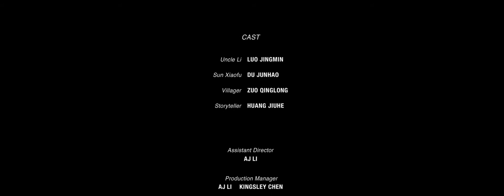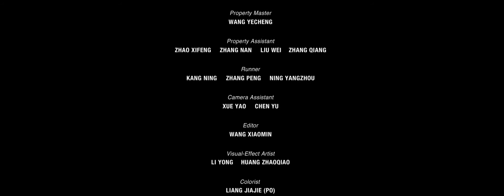2016 福与李 | 金马奖入围短片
《福与李》提名第十二届洛杉矶国际短片奖 最佳外语片单元，进入第53届金马奖复赛单元
向一切未知進發 從零開始，到無限大。

START Films 於2014年11月在上海創立
致力於廣告TVC，微電影，品牌形象片，VR交互視頻等製作與發佈。

START Films found in April 2014 Shanghai, contribute to TVC, micro film, brand film, VR films, etc.
START from Zero to infinity, for the unknown.